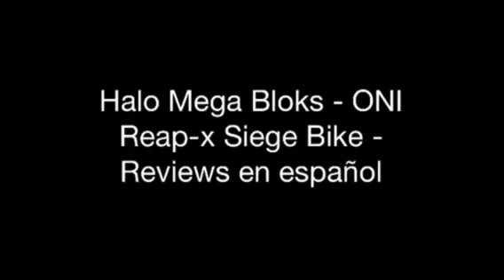Halo Mega bloks - ONI Reap-X Siege Bike - Reviews en español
Por fin aquí está la review de la siege bike...disfruten y comenten!